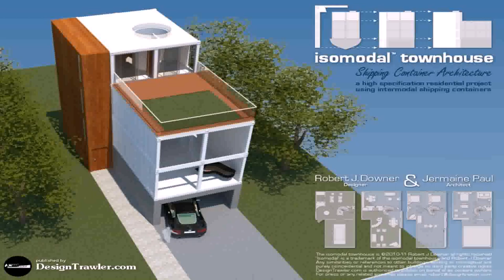House Plans With Photos And Cost To Build (see description)